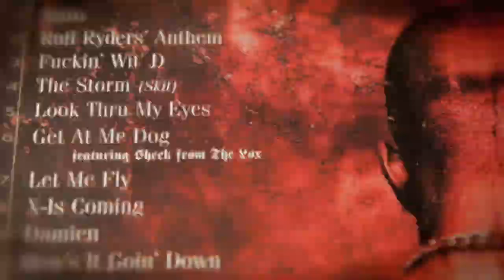Back2Rap Eps. 2 - Jay Wise